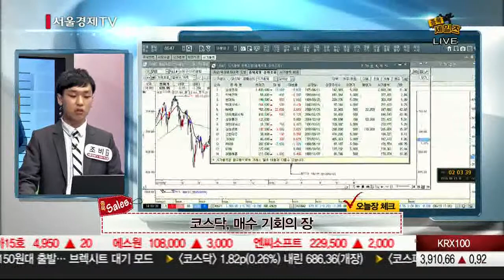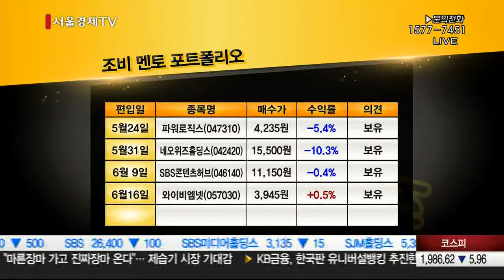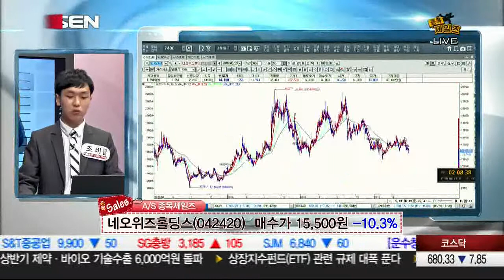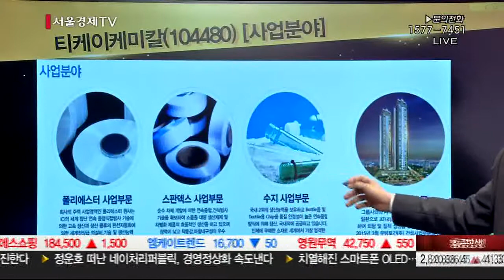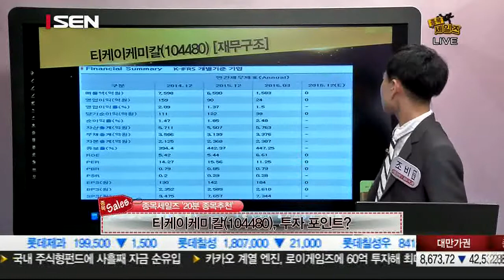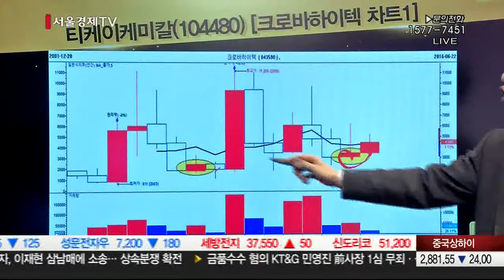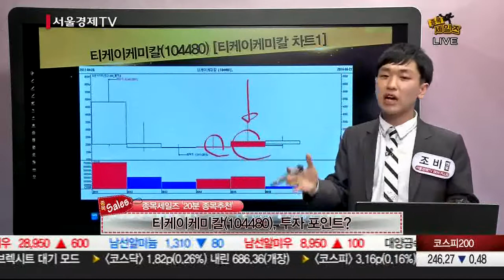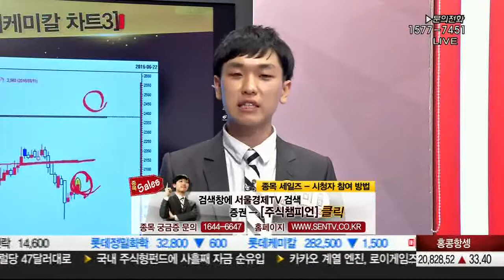20160623_종목 세일즈_320회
SEN Plus 멘토들의 혼신의 힘을 다한 종목탐색
종목세일즈